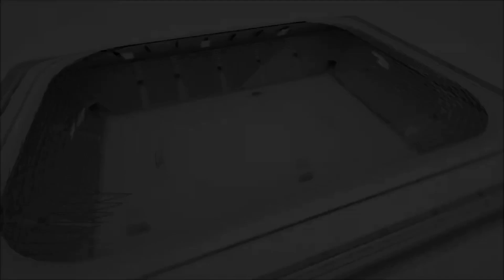KARAKOVAN FK BU OTOMOTİV Maçın Geniş Özeti